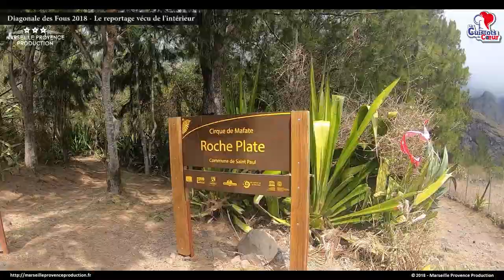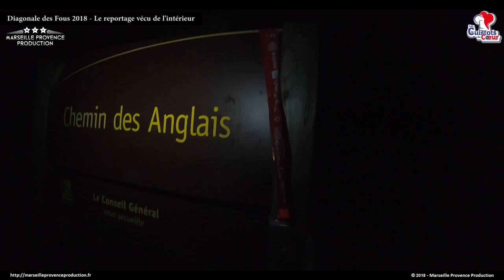Diagonale des fous 2018 - Le reportage inside version courte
Version courte du reportage "La diagonale des fous 2018 - Le reportage vécu de l'intérieur"
Musiques :
Endless Love - Old Vienna
Darren Curtis – Journey’s Reflection